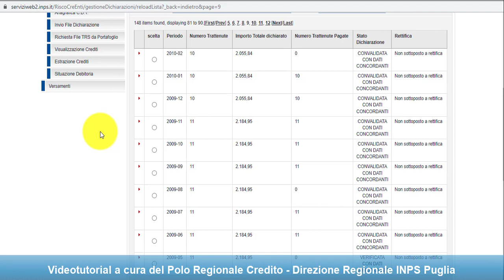Procedura Riscossione Prestiti GDP per Enti datori di lavoro e/o versanti. 3. Chiusura dichiarazione